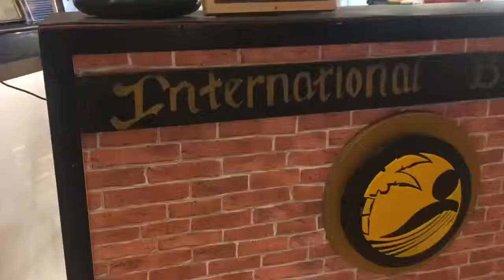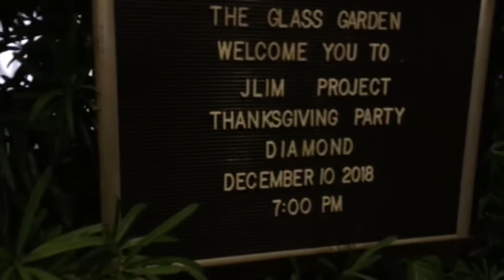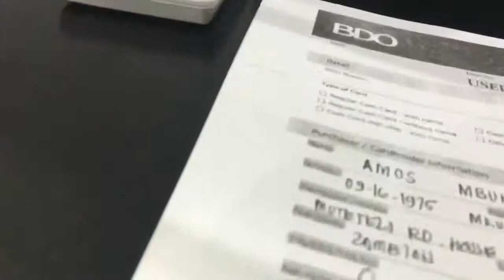AIM Global Zambia Philippine Trip (Amos Mbukwa)